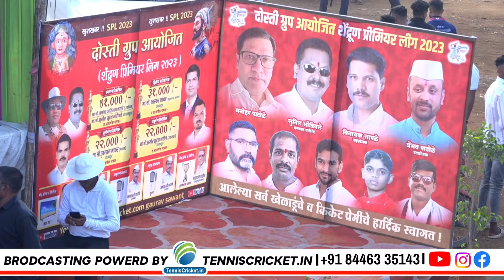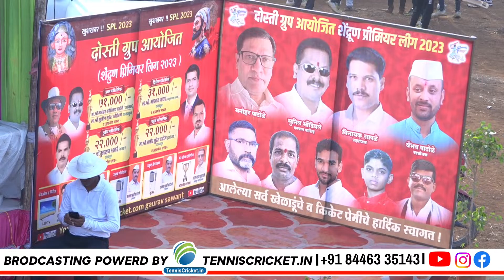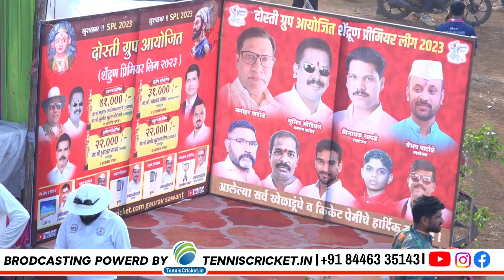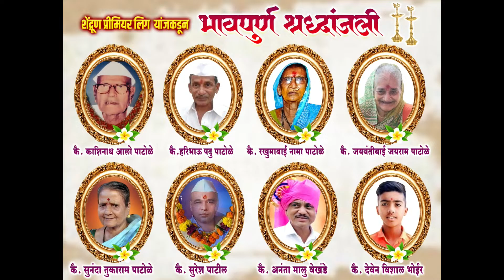Nehroli (D) vs Goteghar Match || Shendrun Premier League 2023